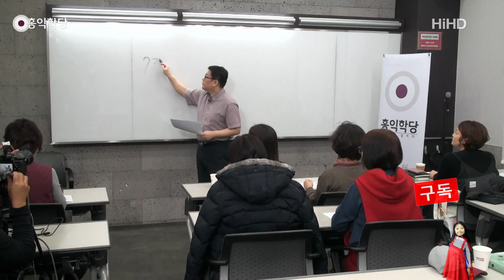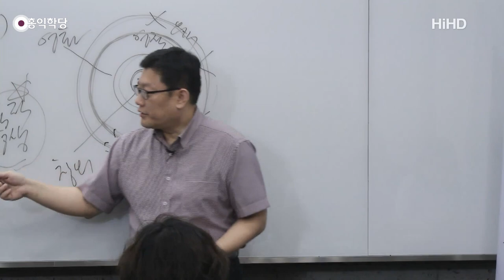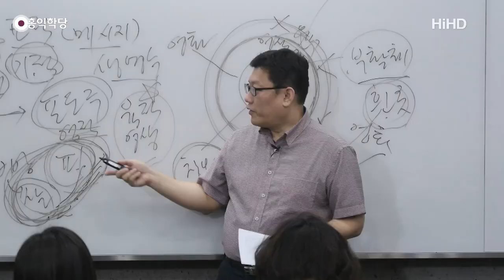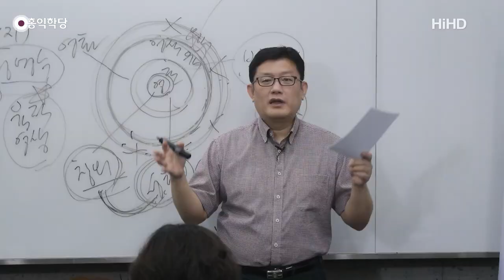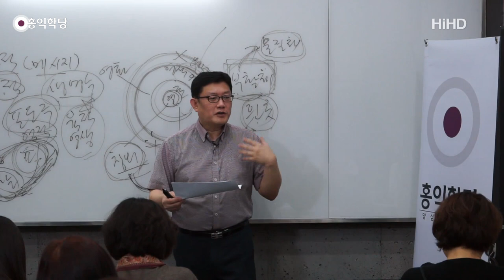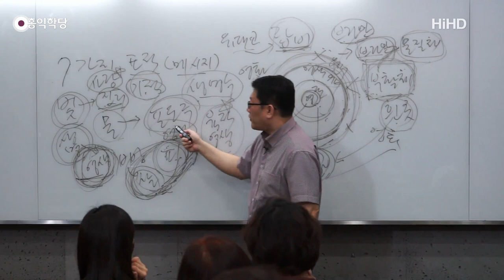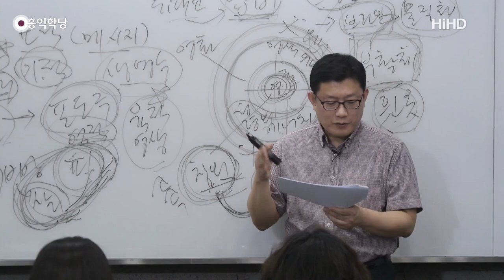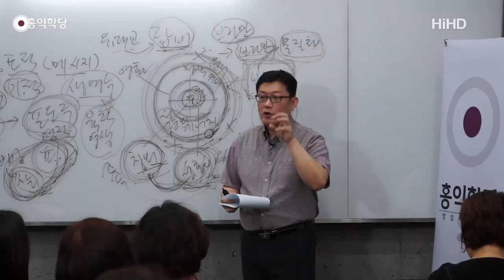[홍익학당] 윤홍식의 요한복음 강의 6강 : 성령과 물로 영적인 육체를 얻으라!